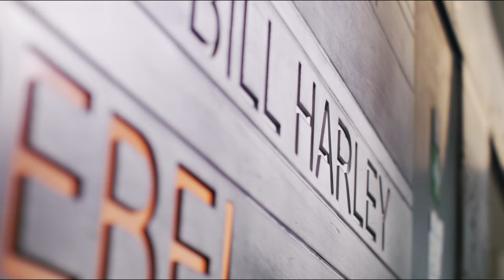Vittorio Brumotti – 2022 Sportster S | Harley-Davidson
Italian professional cyclist Vittorio Brumotti's passion for Harley-Davidson came from his father at an early age. In this RiderStory segment, Vittorio details the natural progression that spawns from riding bicycles as a child to riding motorcycles as an adult.

According to Vittorio, being a "Harleyist" is a lifestyle. It comes from within, whether riding city streets in Milan or attending barbecues with friends—both riders and non-riders alike.​​